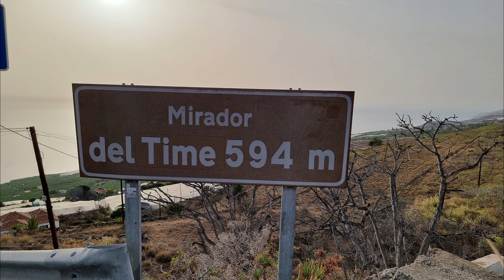La Palma 2023 Holiday Cut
Impressionen aus Teneriffa und La Palma 2023